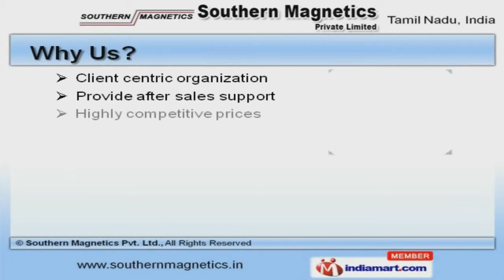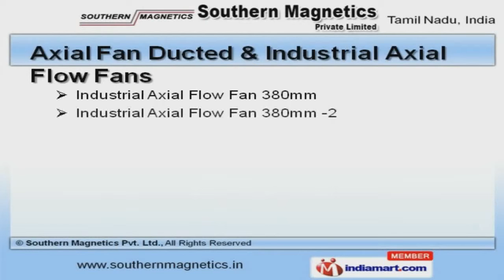Industrial Fans, Blowers, Motors & Ventilation Systems by Southern Magnetics Pvt. Ltd., Chennai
to Southern Magnetics Private Limited, Manufacturer and Exporter of Fans and Blowers. The company was established in 1976 at Chennai. We have Strategic connections with IIT and PSG. ISRO, NTPC and BHEL are some of our prestigious clients and we are backed by after sales support and highly competitive prices. We offer a diverse range of Instrument Cooling AC Fans, Circular and Square Casing for Axial Fans. Industrial Fans, Blowers and Instrument Cooling AC Fans offered by us are superior in performance. Our Axial Fan with Casings and Forced Cooling Units are best in the industry amongst others. We also provide Circular and Square Casing for Axial Fans that are extremely reliable. We have gained tremendous expertise in providing Axial Fan Ducted and Industrial Axial Flow Fans. Our Roof Extractors are in huge demand across the global markets.